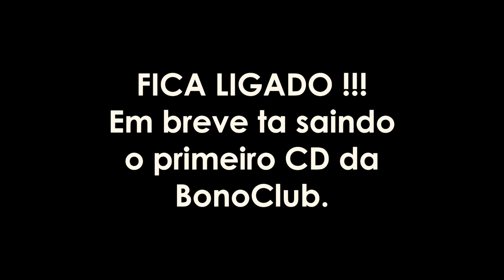BonoClub - Paisagem Urbana (Estúdio Clip)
Paisagem Urbana - BonoClub

Vocal - Yago Lascio
Guitarra - Igor Aguiar e Iago Silva
Baixo - Bruno Queiroz
Bateria - Igor Aguiar
Percussão - Vanderson Souza
Gravado por Yago Lascio e Vanderson Souza no SóBrasa Estúdio.
Editado e Finalizado por Yago Lascio

LETRA:

Educação recente
Modo consciente
Abra sua mente
Faça diferente

Gente alienada
Mente ultrapassada
De seres humanos
Com sangue de barata
Abra os olhos
Veja o que acontece
Tudo que se passa
Nessa vida terrestre

Risada de político
Com as doses de whisky
Rindo da nossa cara
Das coisas de fachada

Fome e miséria é o que vejo pelas ruas da cidade
O pior tipo de cego são aqueles que não querem enxergar
Na cara do estadista as crianças mendigado humanidade
E eu ali parado fazendo o pouco que me cabe fazer

Basta querer
Para correr atrás
Todo mundo faz aquilo
Que lhe atrai a paz

Paz de vida
Paz de mente
Reações normais
De modo inconsciente

Amigos verdadeiros
Coisa recente
Cabeça limpa
O coração não mente

Paisagem urbana
Passando pela janela
Olhe a sua TV
E a notícia que vem dela

Vem da rua
Grito de liberdade
Vem da rua
A cara da cidade

A face do mostro
Que vai ti engolir
Saia do buraco
Viva feliz

Irei fugir
Dessa solidão
Através de você
Que me estendeu a mão

Olhe para trás
O povo pede paz
Matem os ideais
Dos engravatados